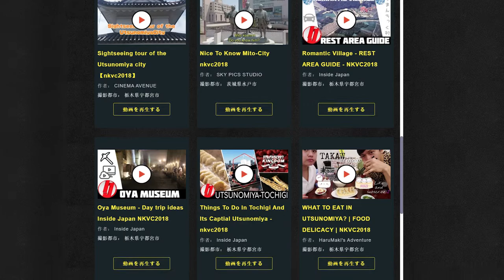Please Help Us Win a Video Competition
Hello to the awesome people who read the description. Here are the links to the videos we mentioned.